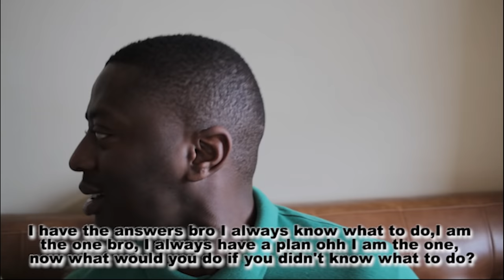Ungathini ? | Reasons w/ Tafire, Emeka Afrika and Ntsiro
This a shot skit about a friend that keeps on coming up with different impossible scenarios and expects his friends to understand these scenarios.

Song By : Unlimited Sauce - Streets